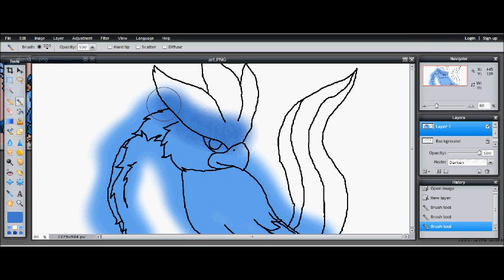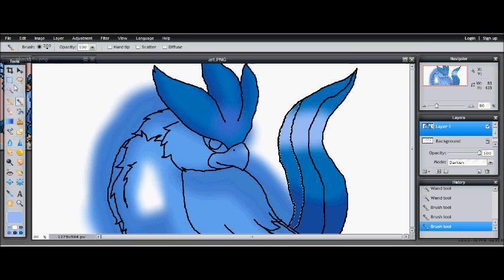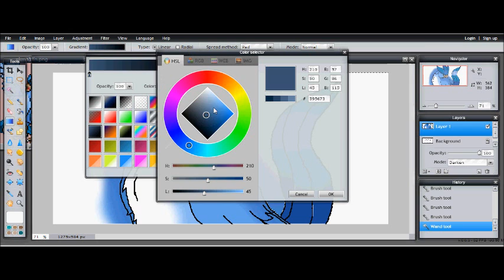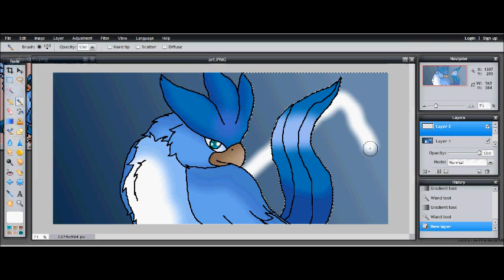SpeedPaint Gift 4 NextGenNightElf